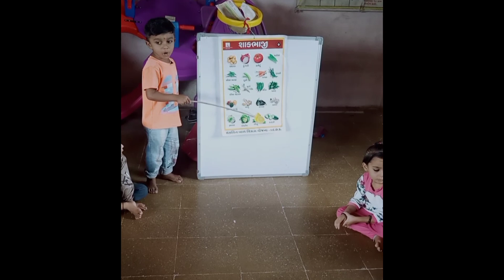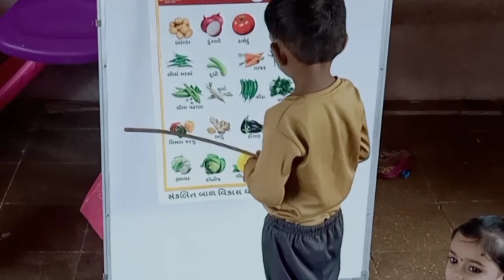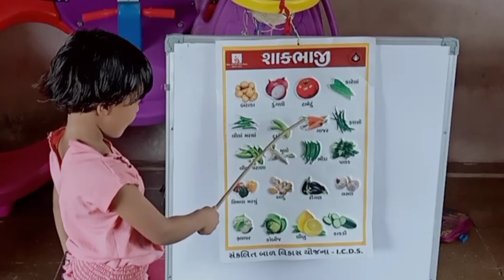July 13, 2023